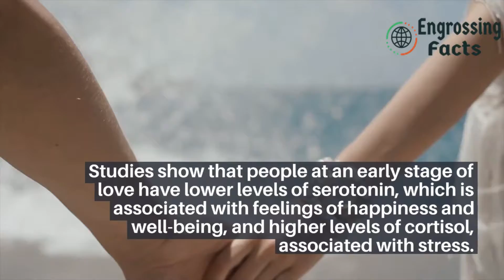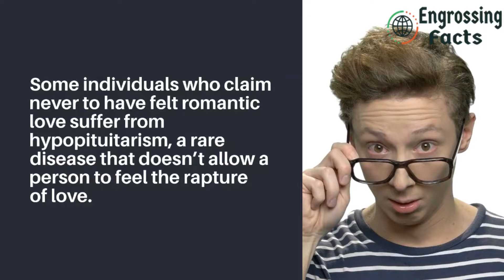Top#5 Fascinating Facts About the Psychology of Attraction 3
Top#5 Fascinating Facts About the Psychology of Attraction 2